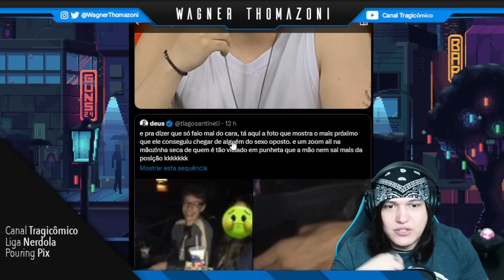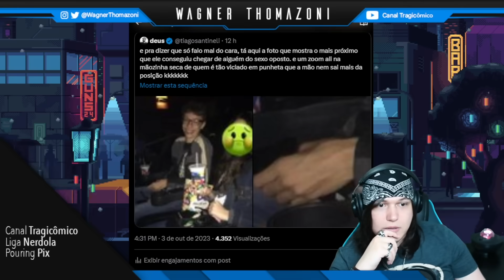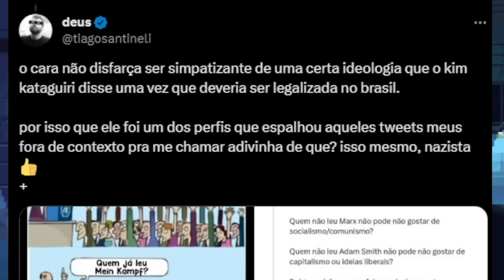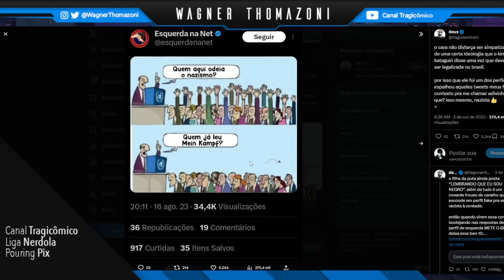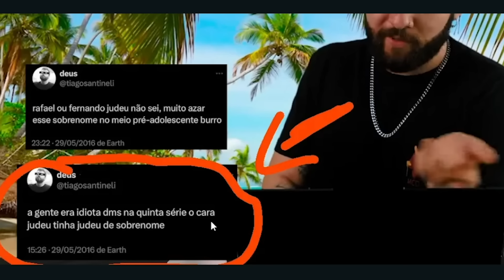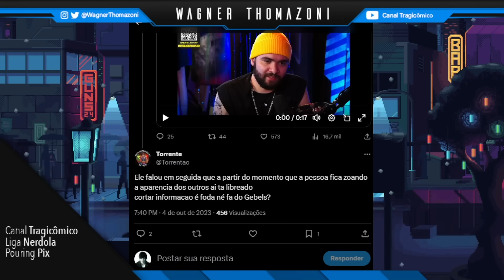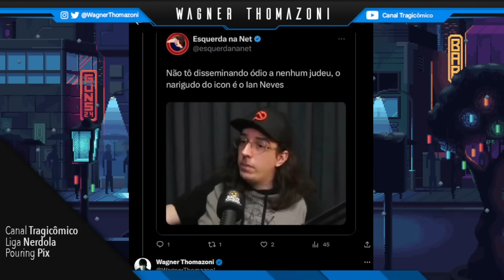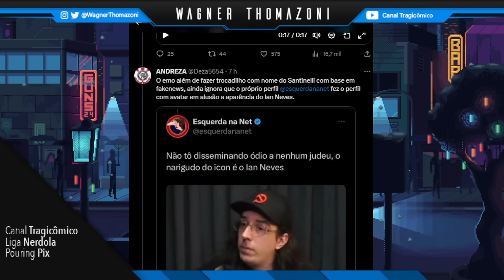TIAGO SANTINELI VS ESQUERDA NA NET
❂ Roteiro: Wagner Thomazoni

❂ Edição: Wagner Thomazoni

❂ Thumb: Yuw